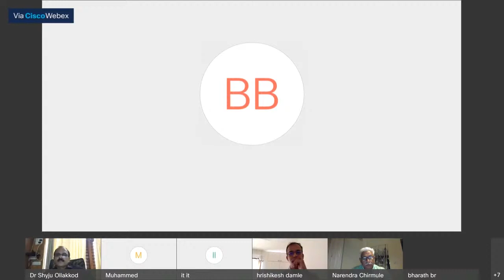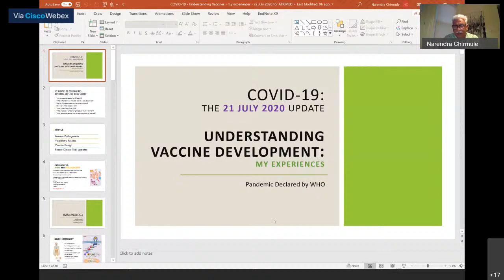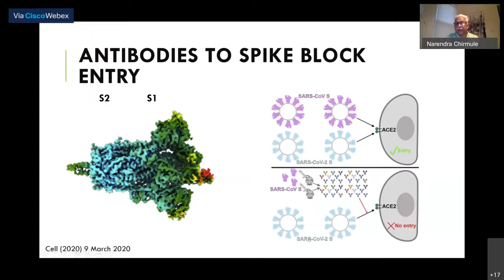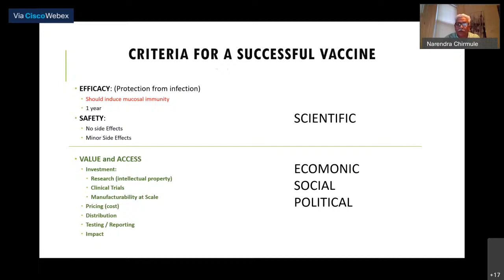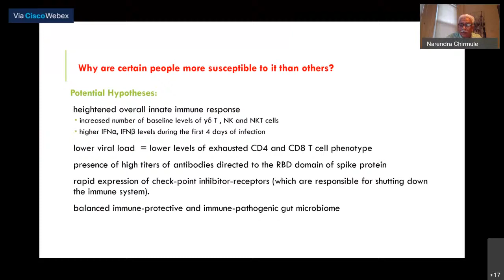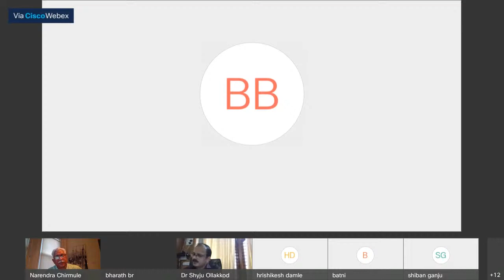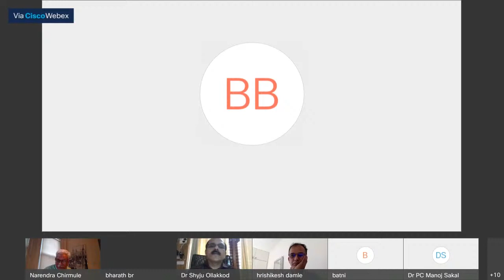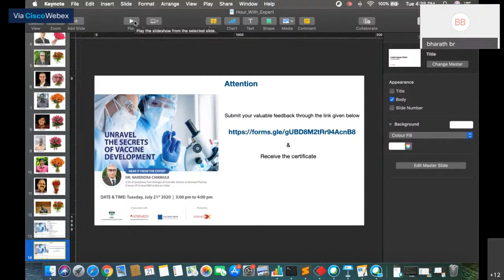AtrimedX - An Hour With An Expert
In association with AMAI & Arya Vaidya Vilasini.